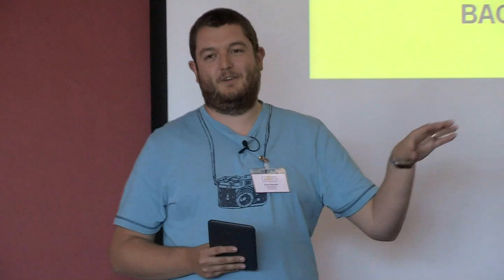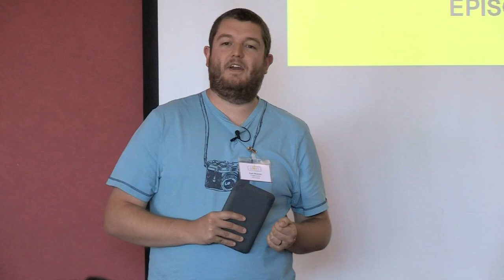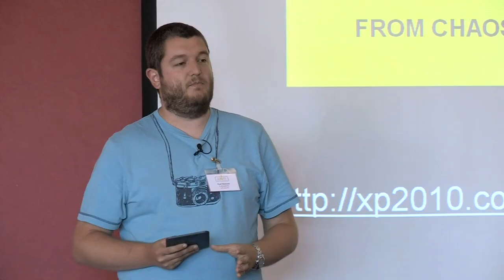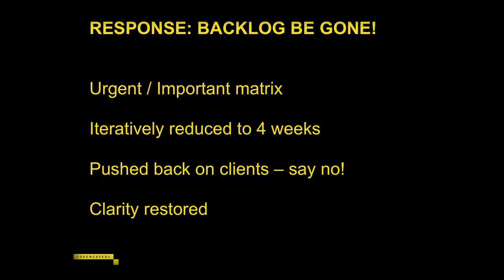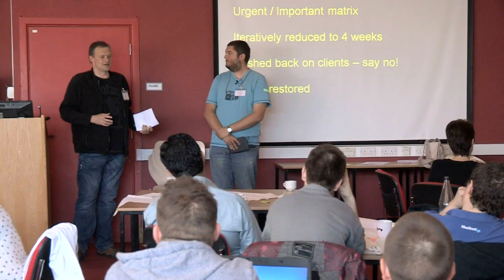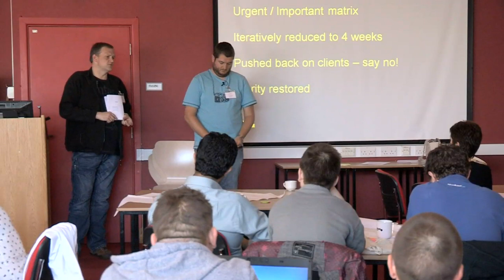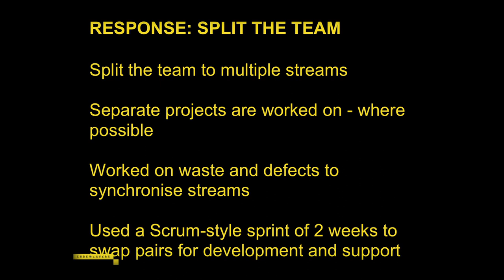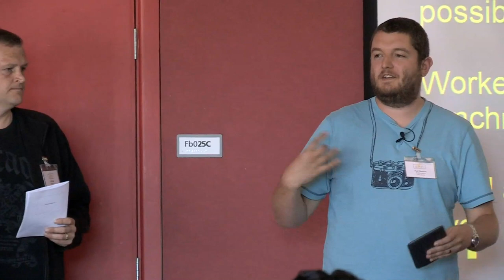Paul Shannon & Neil Kidd - Part 1